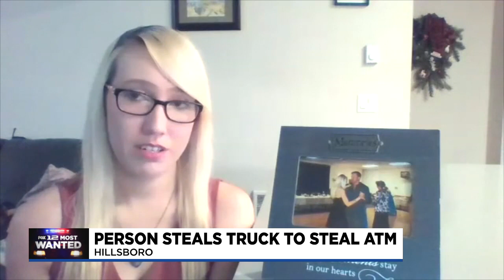Thief steals super duty truck, rips out ATM in Hillsboro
FOX 12's Most Wanted stole a truck and then used it to rip out an ATM at a Hillsboro credit union, according to police.